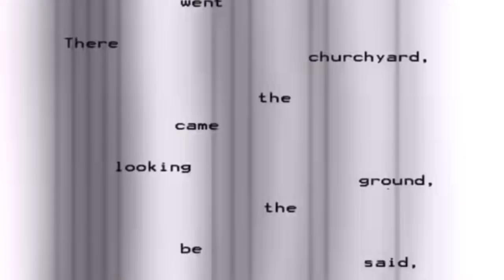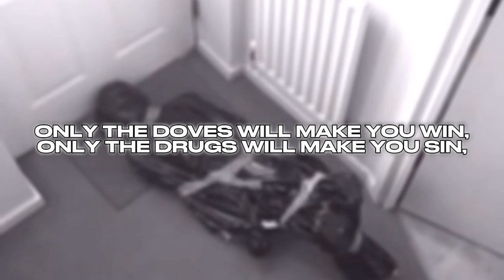3MP3R0R D4N73 - NEW STARVATION (Lyric Video)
Official lyric video for “NEW STARVATION” by 3MP3R0R D4N73.

3D Records/Suicide Major 2024